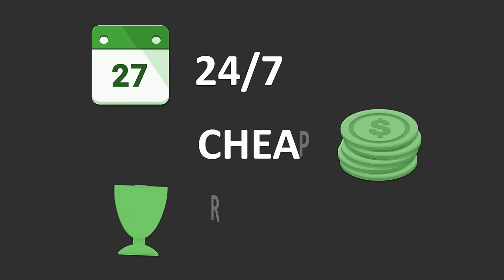The Best Offense Ever! Over 500 Yards Passing Xbox vs PS4 Pt.3 | Madden 17 Ultimate Team Gameplay